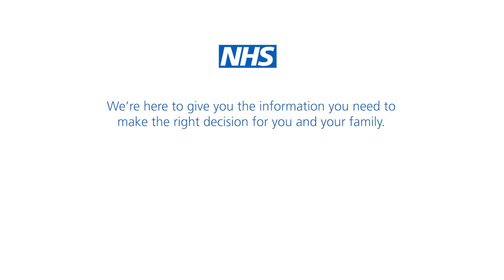Let's talk about vaccine ingredients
We want to give you the information you need to make the right decision for you and your family.

If you are worried that a vaccine contains pork gelatine, you can speak to your GP who can talk with you about possible alternatives.